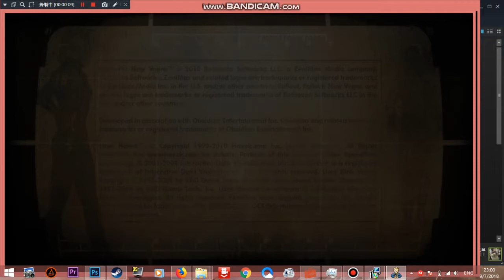Fallout Vault 76 Suit Armor Test 2018-7-09 23:00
I release the Security Armor, soon will upload the vault 63 vault suit